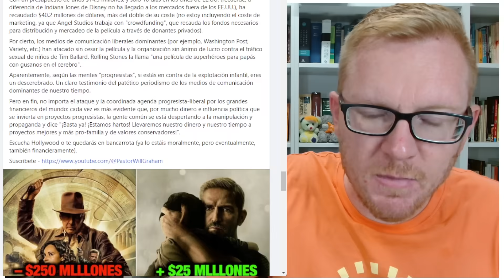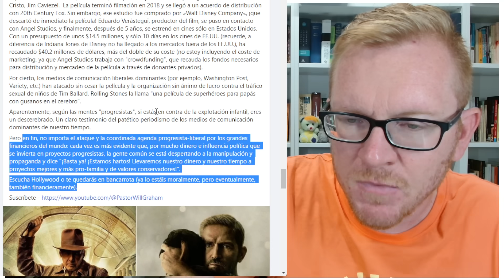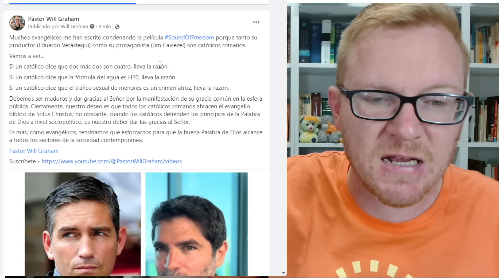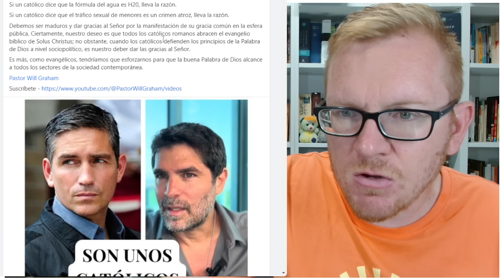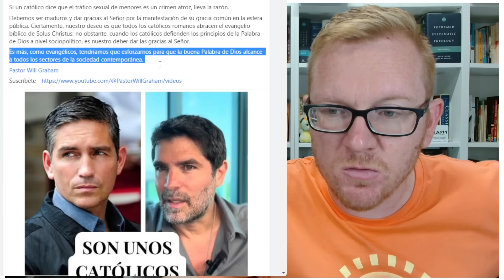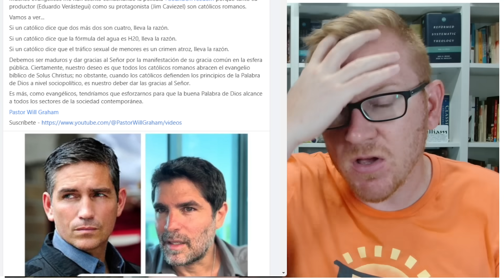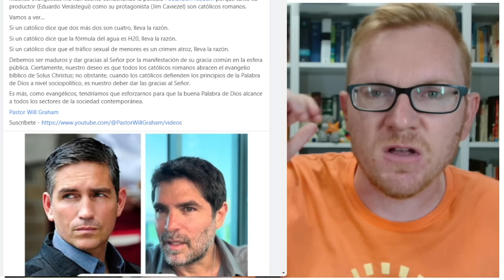Cuidado con Sound of Freedom - ¡Son unos católicos!